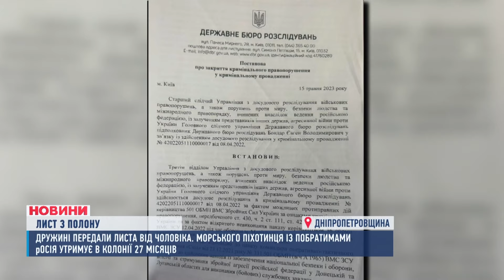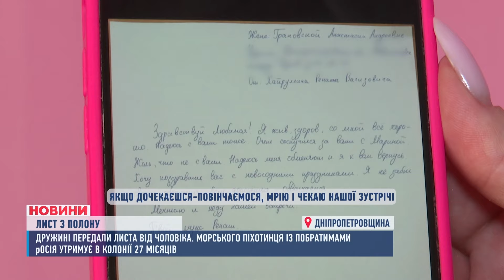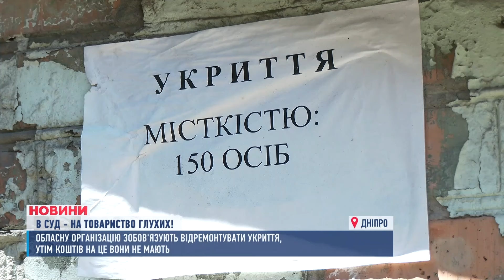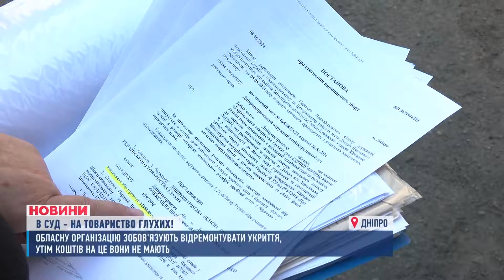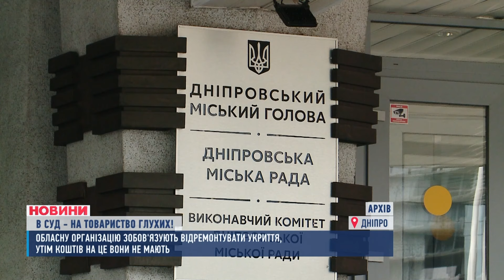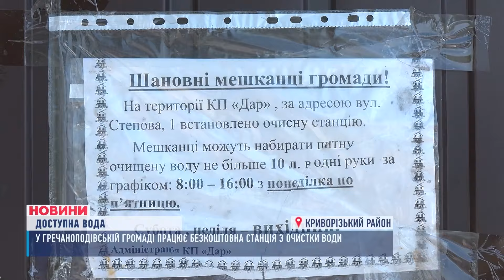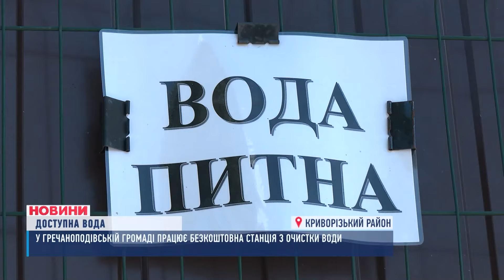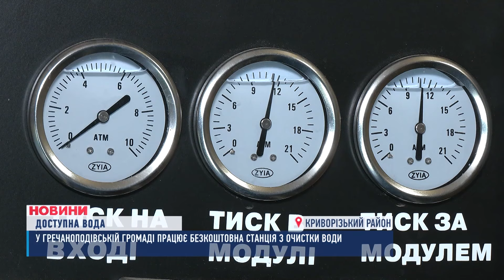НОВИНИ ТИЖНЯ. Наслідки удару по Дніпру. Екологічна катастрофа у Павлограді. Теплиця прямо у депо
00:00- Вітання
00:11- Анонс
01:00 - Наслідки ракетного удар по Дніпру
01:46 - У Дніпрі рятують пораненого поліцейського з Кривого Рогу
04:09 - 27 місяців мовчання. І нарешті дочекалася, та не чоловіка, а листа від нього. За два роки дружина полоненого відновила в суді чесне ім'я чоловіка. А ще допомогла родинам інших бійців, яких утримує росія
09:08 - Павлоградці б'ють на сполох: припускають, в їхню річку Вовчу хтось регулярно зливає невідомі речовини
13:20 - Товариство глухих Дніпропетровщини у відчаї. Організацію засипали різними актами й позовами.  Їх зобов'язують ремонтувати укриття будівлі
17:19 - На Дніпроптеровщині завершили будівництво нового водогону
21:10 - Огірки, помідори, баклажани, а ще сад з черешнями та яблуками. Все це росте не на дачі, а в одному з тролейбусних депо Дніпра